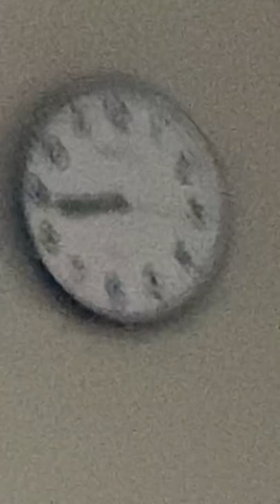Bowling and Wall Clock Table Bowling Table and Wall Clock Sterling and Noble February 2022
WARNING

THIS VIDEO SHORT DO NOT HIT DISLIKE BOWLING WALL CLOCK LIKE AND SUBSCRIBE AND COMMENTS BELOW AND DON’T FORGET FOR THE BELL COMPA RIVERA wallclock LIKE AND SUBSCRIBE THANKS FOR THE SHORTS ENJOY